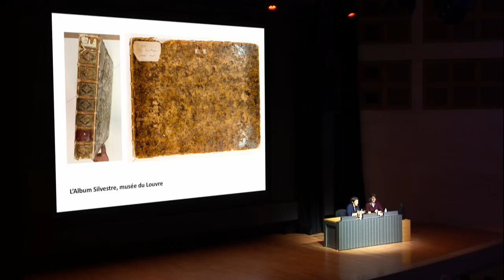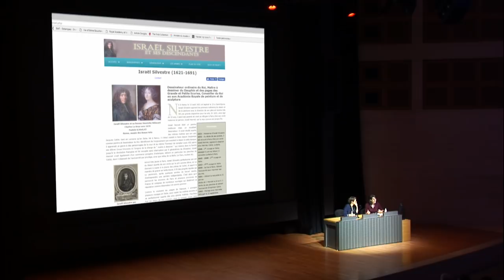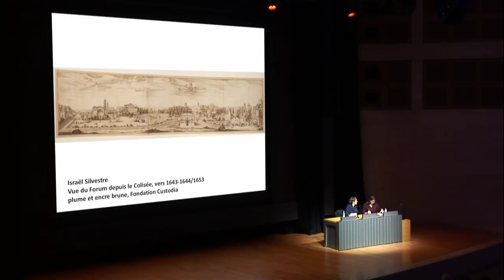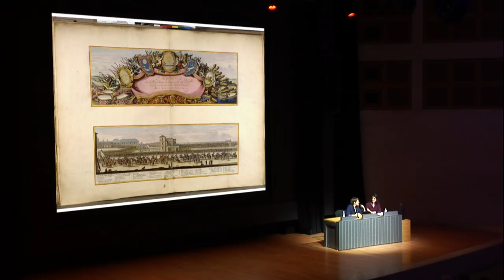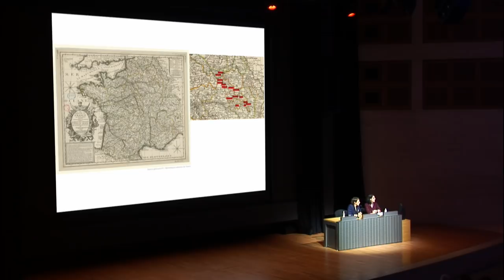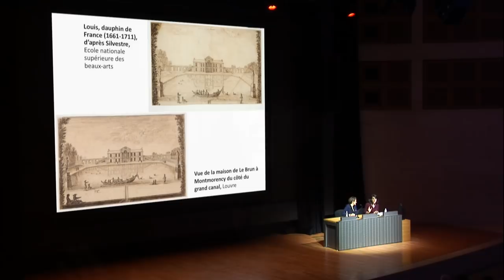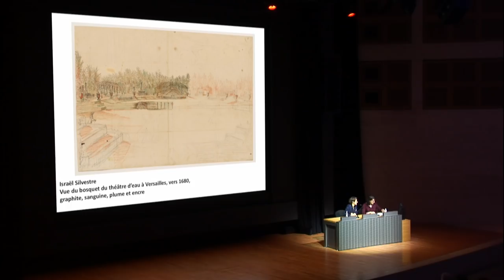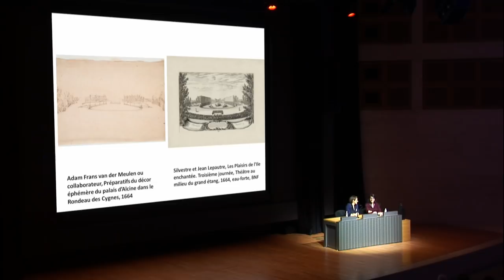Présentation d'exposition : La France vue du Grand Siècle. Dessins d’Israël Silvestre (1621-1691)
Bénédicte Gady, du musée des Arts décoratifs et Juliette Trey, du musée du Louvre, ont présenté le 28 mars 2018 à l'Auditorium du Louvre, l'exposition consacrée aux dessins d'Israël Silvestre dont elles sont commissaires.

Formé à la gravure dans le milieu de Jacques Callot, Israël Silvestre s’est très tôt consacré à la représentation des paysages urbains. Ses premières « vues », pittoresques et de petit format, illustrent aussi bien Nancy, où il est né, que les villes traversées de Paris à Rome, où il effectue plusieurs voyages. Les oeuvres de la maturité offrent au contraire de vastes panoramas, montrant la capitale, avec ses fêtes royales et ses transformations, ou le profil des  villes conquises par Louis XIV en Lorraine et dans les Ardennes. Enfin, ses vues en série des beaux châteaux d’Île-de-France (Vaux-le-Vicomte, Meudon,  Montmorency, Versailles) renouvellent le regard sur l’architecture et les jardins.
Si les gravures de Silvestre ont été largement diffusées, ses dessins demeurent méconnus. Le musée du Louvre en conserve un ensemble exceptionnel qui est présenté au public pour la première fois.

Retrouvez cette exposition au Musée du Louvre du 14 mars au 25 juin 2018 !